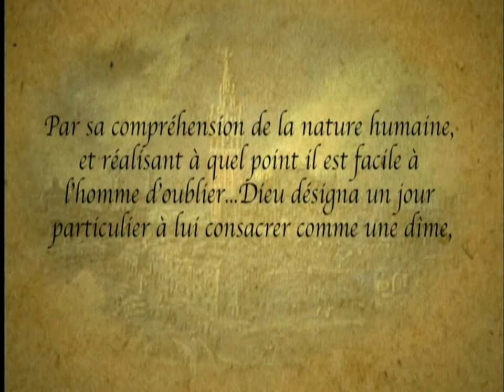7eJour D05 - L’Espagne au coeur de l’intolérance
En l'an 1469, le mariage de Ferdinand et d'Isabelle réunit les royaumes d'Aragon et de Castille en un royaume uni d'Espagne.

Révélation des pages perdues de l'histoire du septième jour, le Sabbat des Dix Commandements, avec Hal Holbrook.